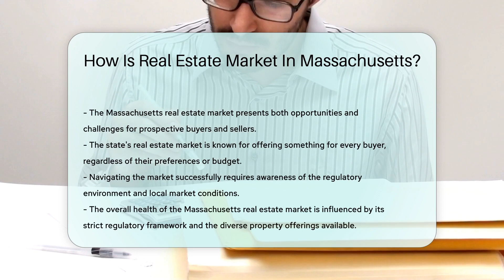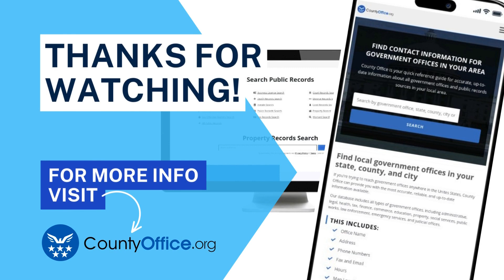How Is The Real Estate Market In Massachusetts In 2024?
How Is The Real Estate Market In Massachusetts In 2024? Are you curious about the real estate market in Massachusetts and what it has to offer for buyers and sellers In 2024? In this video, we delve into the stability and diversity of properties in Massachusetts, including key regulations and laws that govern real estate transactions in the state. From historic homes in Boston to waterfront estates on Cape Cod, there is a wide range of opportunities available. Discover how property tax rates vary by county and impact overall affordability, and learn why understanding local zoning laws and building regulations is essential when navigating the market. Whether you're buying or selling property in Massachusetts, working with a knowledgeable real estate agent or attorney can help you navigate the complexities of the market effectively. Join us as we explore the mix of opportunities and challenges present in the Massachusetts real estate market.